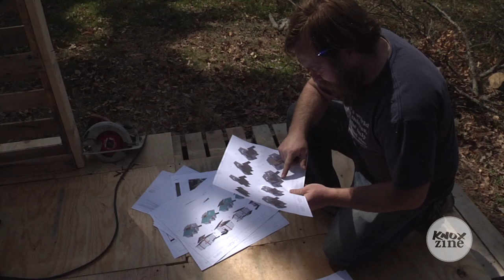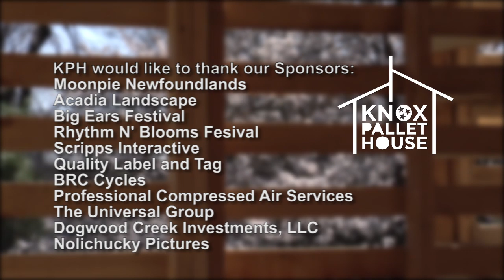KNOXzine: Knox Pallet House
R. Bentley Marlow and an all-volunteer crew build a house made from recycled pallets and plywood, all donated by local businesses as scrap.